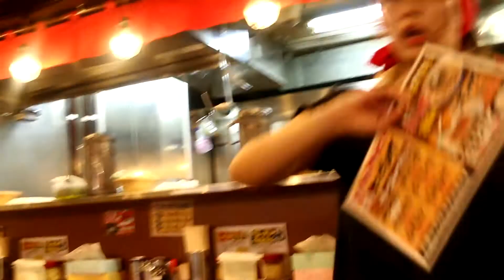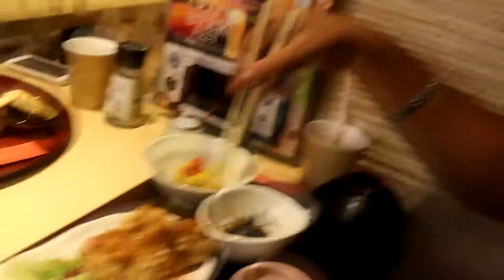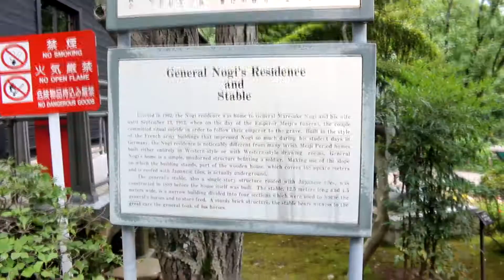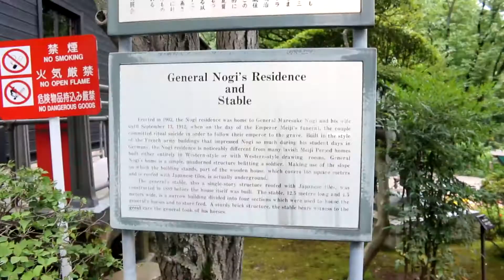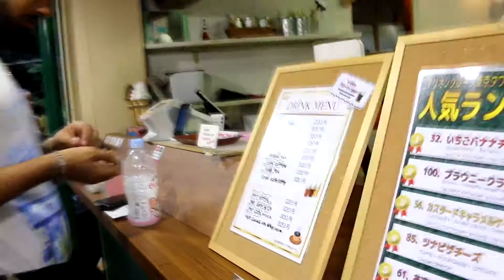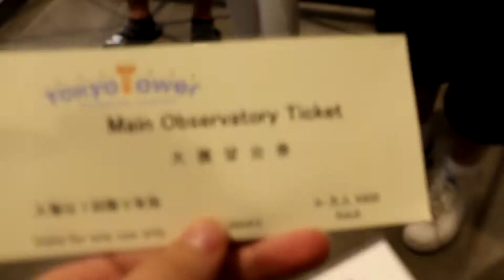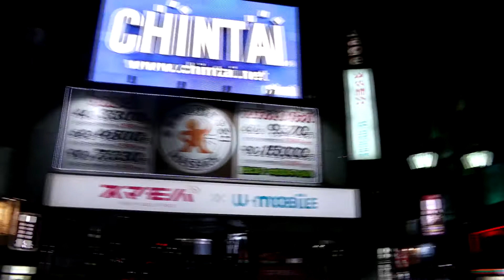JAPON VLOG #1 : PREMIER JOUR A TOKYO !!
▼▼ Si tu veux plus d'infos ▼▼▼

Notre premier jour à Tokyo avec nos premiers ramen et notre premier petit dej' japonais.
Matinée et déjeuner à Akasaka.
Visite du sanctuaire Nogi-Jinja.

Quartier de Roppongi :
Visite du Temple Zojo-Ji
Visite de la Tokyo Tower (900¥)
Repas du soir à Izakaya Dogen

▶ S N A P C H A T → tiinkyx

● MUSIQUE ●

● MON MATERIEL ●

Boîtier CANON 70D / Objectif EFS 18-55mm